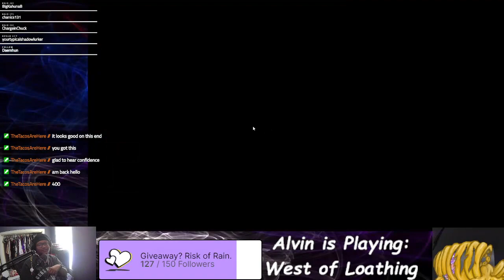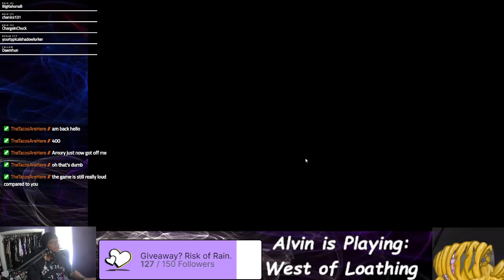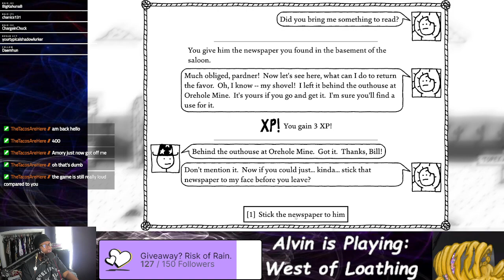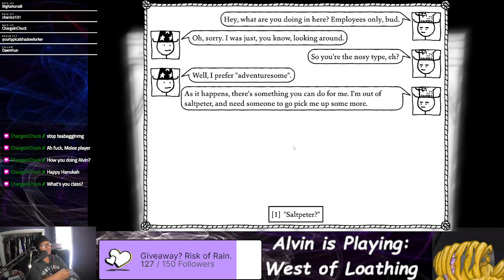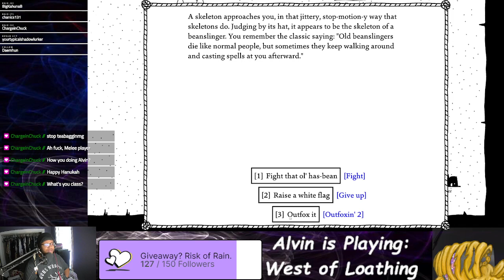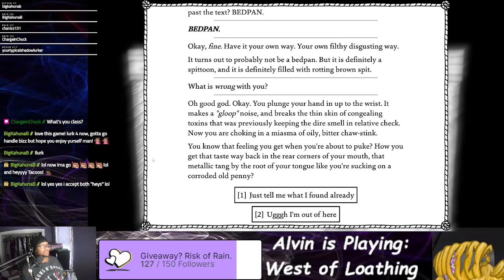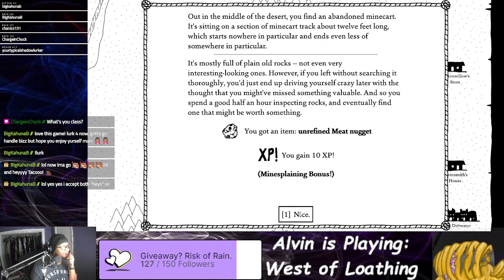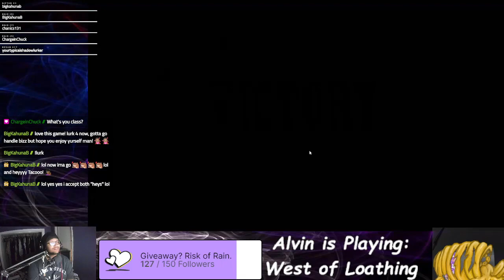Alvin Plays: West of Loathing